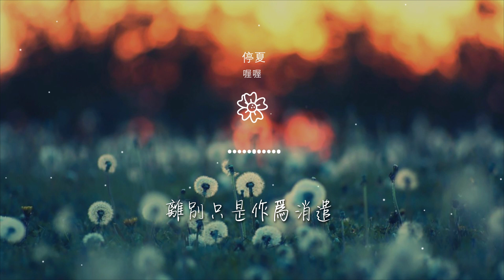喔喔 - 停夏『我掀翻那艘小船 再也沒有想過要靠岸』【動態歌詞Lyrics】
停夏

00:00  作詞 : 喔喔
00:01  作曲 : 喔喔
00:02 編曲：田宸光
00:02 製作人：李永江
00:03 混音：任天宇

00:03 視覺：謝博偉
00:03 監製：劉家澤
00:04 製作公司：匠心音樂
00:36 我坐上那艘小船
00:42 你卻始終不叫我靠岸

00:50 你就在對面 慢慢消失在我的視線
00:57 你的渡口我不再惦念
01:04 我掀翻那艘小船
01:10 再也沒有想過要靠岸
01:18 過去還是過去 明天卻再也沒有明天

01:26 那年夏天就用來紀念
01:32 我們就停留在那個夏天
01:35 過往雲煙都不要翻篇
01:39 如今算不算是如你所願
01:46 我們的故事沒有情節

01:49 最後只有眼淚又凝於睫
01:53 只能在兩個平行空間
02:27 我掀翻那艘小船
02:33 再也沒有想過要靠岸
02:40 過去還是過去 明天卻再也沒有明天

02:49 那年夏天就用來紀念
02:55 我們就停留在那個夏天
02:58 過往雲煙都不要翻篇
03:02 如今算不算是如你所願
03:09 我們的故事沒有情節

03:12 最後只有眼淚又凝於睫
03:16 只能在兩個平行空間
03:23 蟬聲溫柔了那個夏天
03:27 離別只是作爲消遣
03:30 燥熱讓我們的世界寬容些

03:37 我們的故事終於完結
03:41 還沒來得及說一句道別
03:46 只能在兩個平行夏天